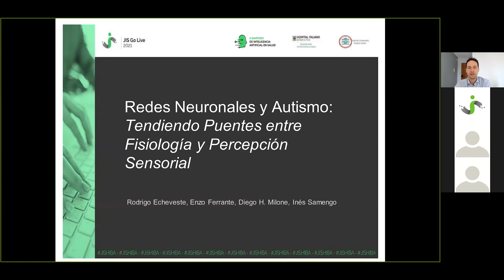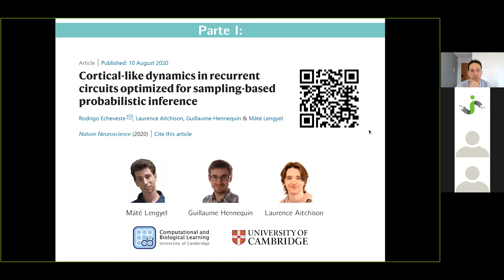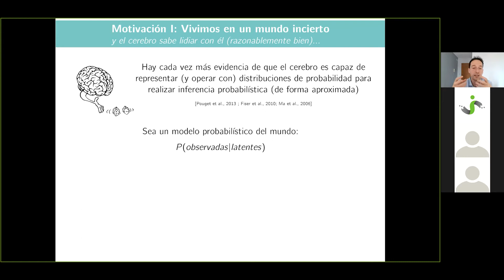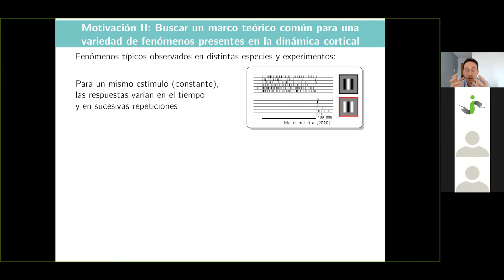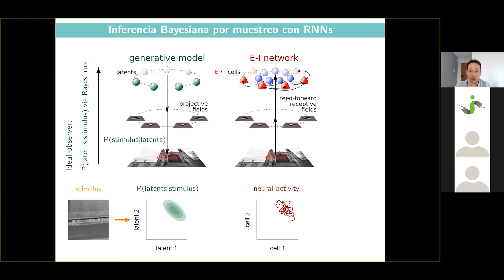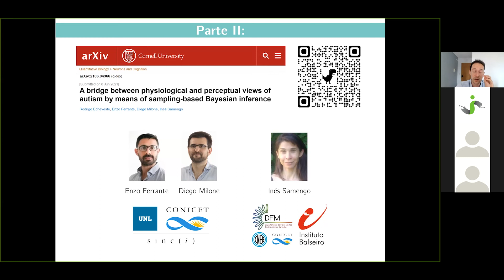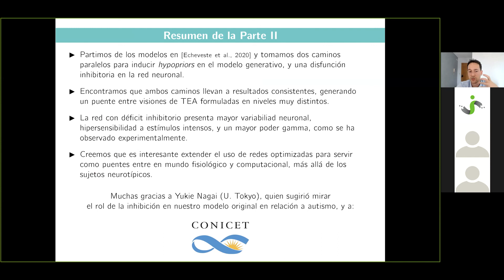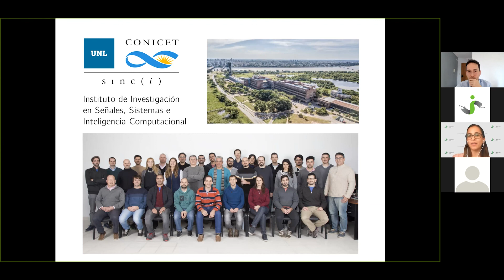Redes Neuronales y Autismo: Tendiendo Puentes entre Fisiología y Percepción Sensorial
Oradores/as: Rodrigo Echeveste
Simposio de Inteligencia Artificial
- El camino hacia el uso secundario de datos clínicos a partir de la HCE con un enfoque data-driven
- Impacto en el la forma de registro de alergias medicamentosas en la HCE del Hospital Alemán
- TRx: Implementación en el flujo clínico de un sistema de análisis automático de radiografía de tórax
- El rol de Boti en la pandemia: aprendizajes a volcar al cuidado habitual de la salud
- IA y CDSS para cáncer de mama: datos clínicos, genómica e imágenes para la medicina de precisión